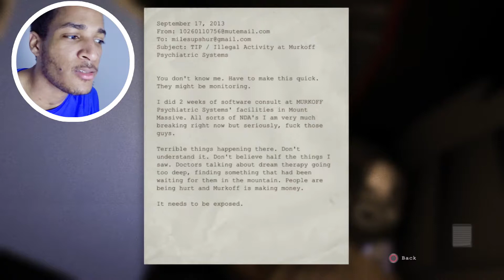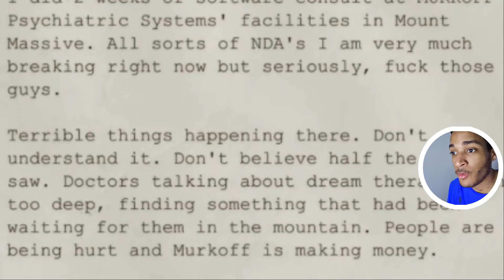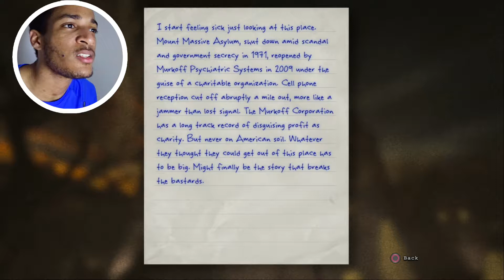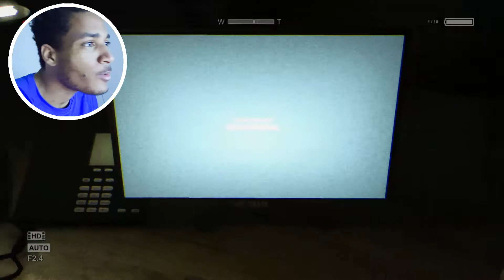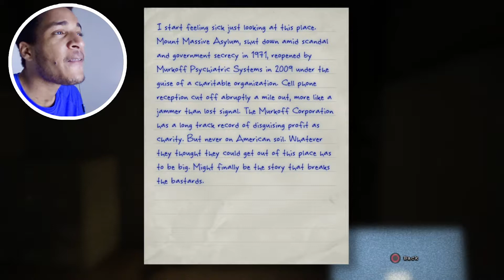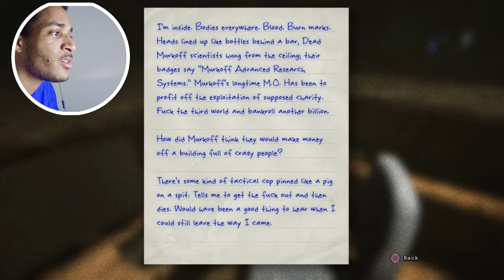THIS GAME GAVE ME A HEART ATTACK! (OUTLAST) PS4 GAMEPLAY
Outlast Gameplay for PS4